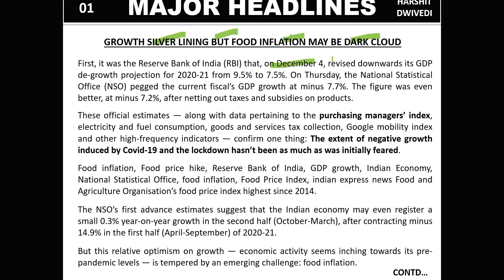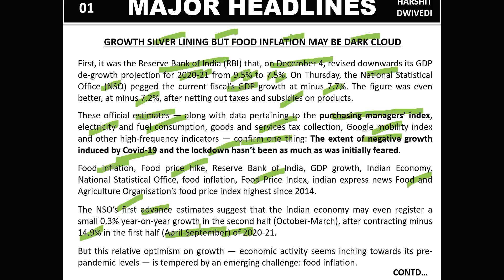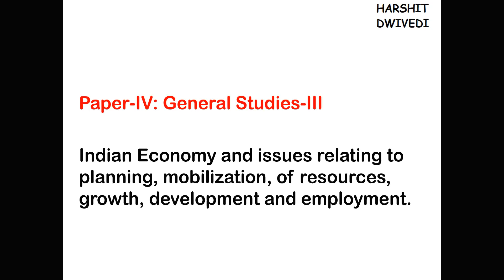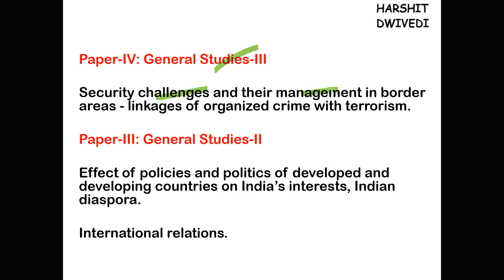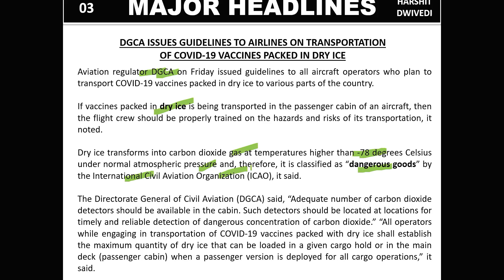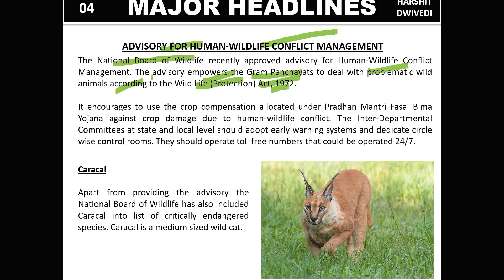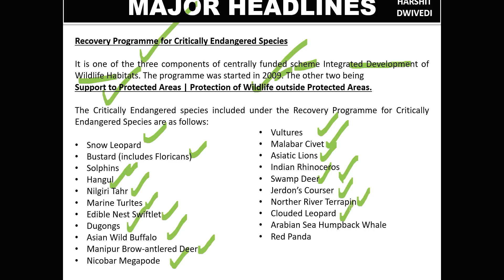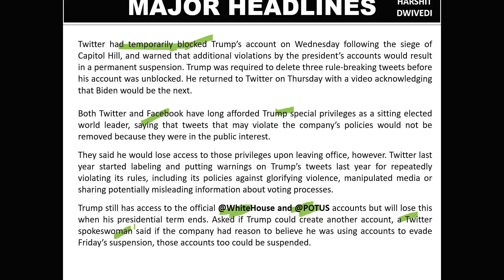9th January 2021 Daily Current Affairs/Burning Issues (Dry Ice Vaccine transport, Saving caracal)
The 9th January 2021 important current affairs/daily news has been discussed in this video.